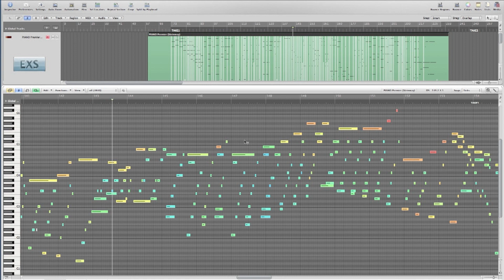Clair de Lune - Debussy - PIANO Premier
PIANO Premier - Steinway Acoustic Piano Library
96kHz/24bit

Drum Tree®
Install that “Greatest Hits” flavor to your song